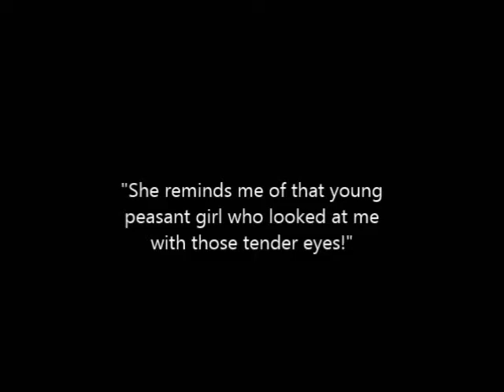"The World and Its Woman" (1919) director Frank Lloyd starring Geraldine Farrar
"The World and Its Woman" is an emotional drama starring Geraldine Farrar, Lou Tellegen, Lawson Butt, Alec B. Francis, Mae Giraci and many others. The events in the film occur before and during the Bolshevik revolution in Russia. The film was created by the Oscar-winning director Frank Lloyd.
    Geraldine Farrar, who in real life was a distinguished opera soprano, plays an American opera singer swept by the revolution.  Lou Tellegen, her love interest in the film, was her husband from 1916 to 1920.